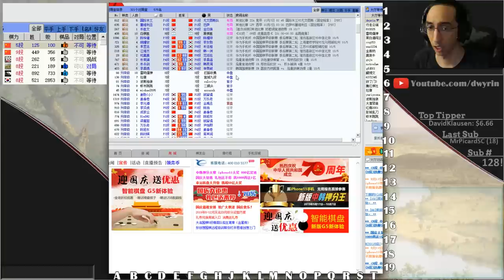Hamsters - Murder Monday Baduk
Back on the Chinese account to try and get its rank up a bit more!